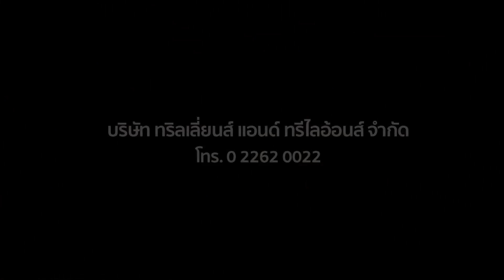“ร้อยเรื่องเมืองไทย” ตอน “งานศิลป์จากแดนมังกร”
“ร้อยเรื่องเมืองไทย” ตอน “งานศิลป์จากแดนมังกร”ออกอากาศวันที่ 14 ตุลาคม 2561 ศิลปกรรมของไทย รัชสมัยพระบาทสมเด็จพระนั่งเกล้าเจ้าอยู่หัว นิยมตกแต่งพระอารามสำคัญ และพุทธศาสนาผสมผสานศิลปกรรมจีน สืบทอดถึงรัชสมัยพระบาทสมเด็จพระจอมเกล้าเจ้าอยู่หัว